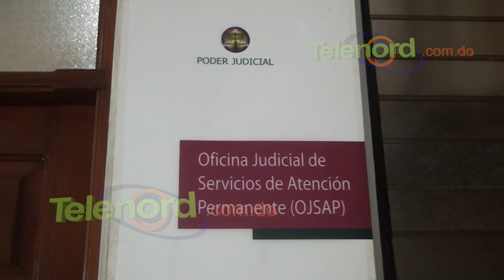Aplazan medida de coerción contra acusado de violar sexualmente a su hijastra en Arenoso